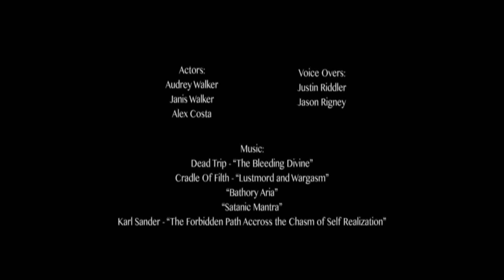Seymour Sikes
A little project I had to make For school